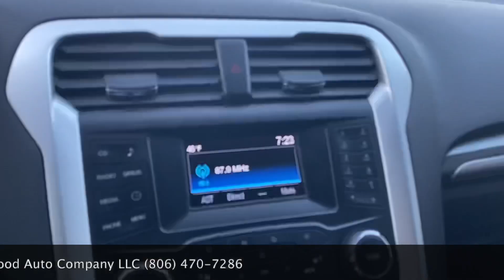2014 Ford Fusion